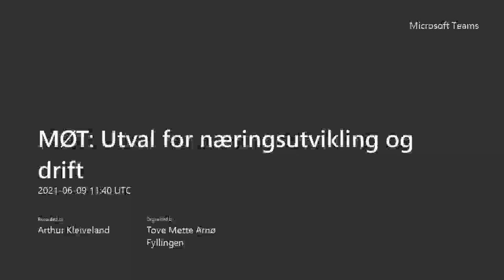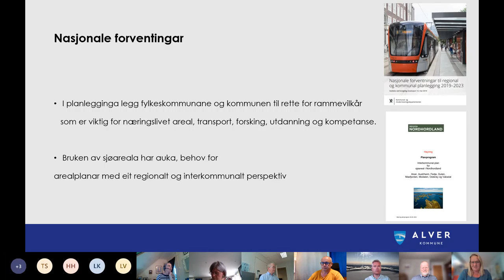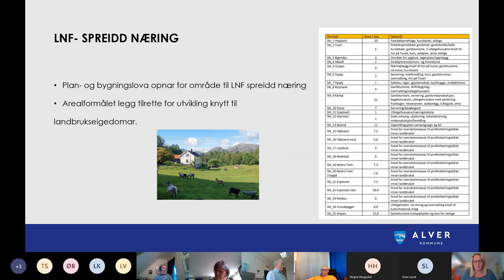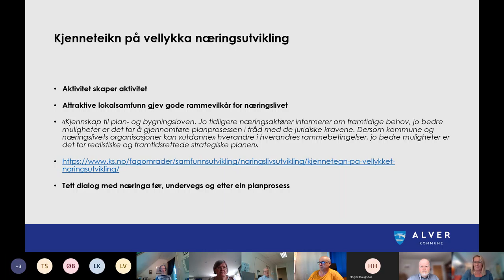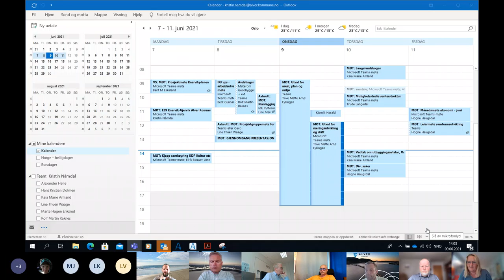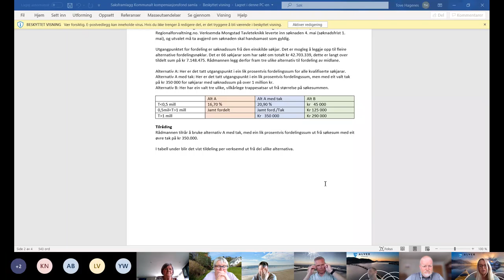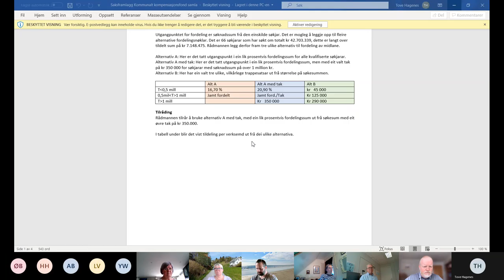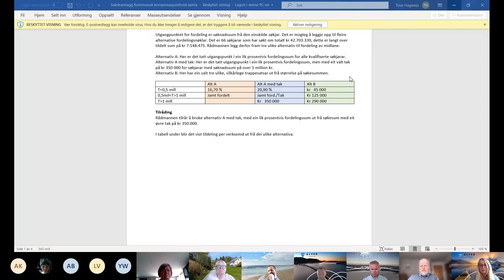Utvalsmøte næringsutvikling og drift - 9. juni 2021 DEL 2